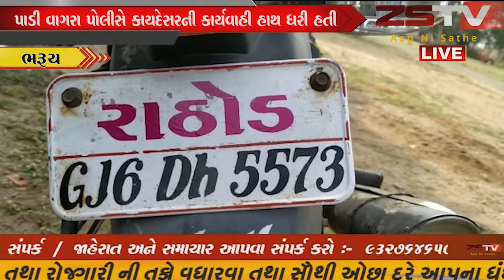રૂપિયા ૬૨,૦૦૦ ના શંકાસ્પદ મુદ્દામાલ સાથે બે ઇસમોને ઝડપી પાડી //ZSTVNEWS //